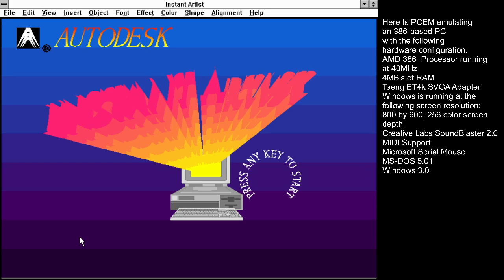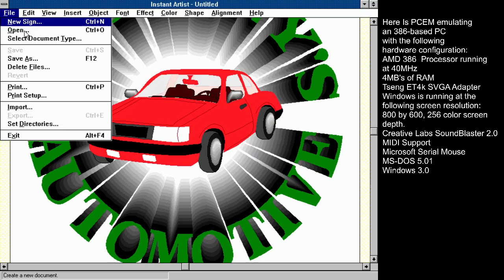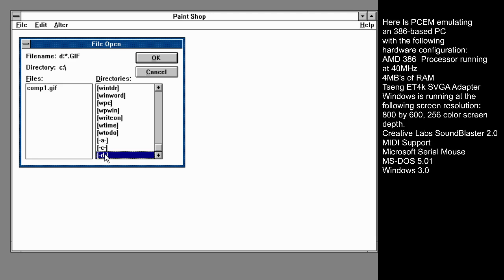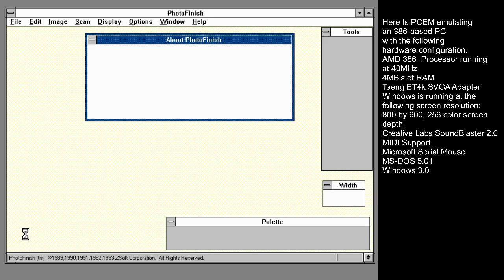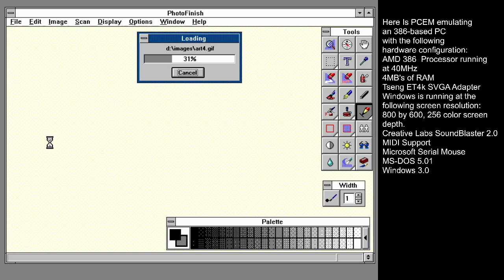Graphics Applications On Windows 3.0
As the 90's continued, SVGA adapters became more common. These adapters, like the Tseng ET4k, extended the video range that VGA was capable of by providing video modes up to 800 by 600, 256 colors. Drivers for Windows made use of these extended modes. Graphics applications made use of these new modes, like Autodesk Instant Artist, PaintShop, and PhotoFinish by ZSoft. They also placed a heavy load on that emulated 386 processor. While loading GIF files was much quicker now, it still wasn't a trivial task. Instant Artist, with its vector graphics that can be resized at any resolution, placed a extreme heavy load on the CPU as well. The PC was rapidly catching up to the Mac and Amiga when it came to graphical capabilities.

PCEM is emulating a PC with a AMD 386 processor with 4MB's of RAM, Tseng ET4k SVGA video adapter, and a 400MB hard-disk image with MS-DOS 5.0 installed along with Windows 3.0a. Windows is running at the desktop resolution of 800 by 600, 256 color screen depth.